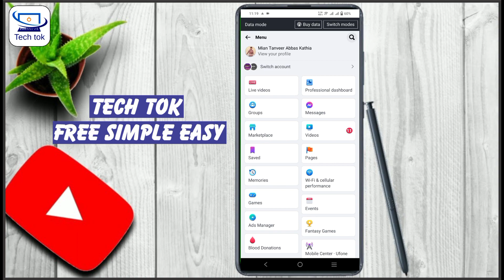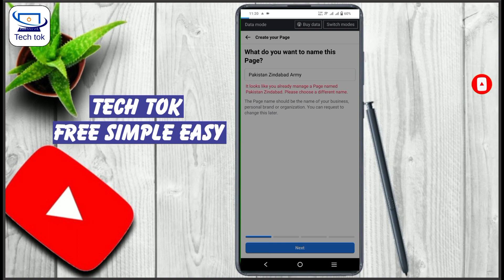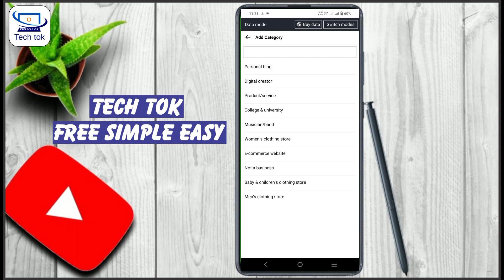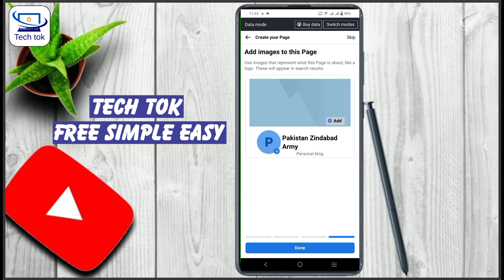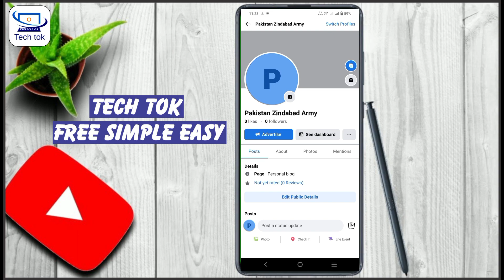How To Create Facebook Page Easily || Facebook Page Banane Ka Tarika 2023 | Just 3 Minutes FB Page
This video is about "How To Create Facebook Page Easily || Facebook Page Banane Ka Tarika 2023 | ust 3 Minutes FB Page

Thanks  👍
Team -Tech Tok
facebook page banane ka tarika 2023
facebook par page banane ka tarika
page banane ka tarika
facebook banane ka tarika
facebook ka page banane ka tarika
facebook per page banane ka tarika
facebook page create 2023
how to create facebook page
facebook account banane ka tarika
facebook channel banane ka tarika
facebook page banane ka tarika 2022
how to create facebook page 2023
facebook page banane ka tarika 2021
fb page kaise banaye
add your bio facebook page
facebook account bnany ka tarika
facebook ki id banane ka tarika
facebook page create
facebook page create karne ka tarika
fb page banane ka tarika
fb page create 2023
how to facebook page create
page kaise banaye facebook par
answer the public
create page on facebook
facebook account kaise banaye 2023
facebook id banana
facebook ka account banane ka tarika
facebook ki id kaise banate hain
facebook new id banane ka tarika
how to create a facebook page to earn money
how to create a facebook page without a personal account
how to create the perfect facebook page for your business
how to create facebook business page without personal account
how to create facebook page for nonprofit
how to create a page fb
how to create facebook page qr code
how to create facebook page for real estate
how to create a facebook page for real estate agent
how to create a facebook page without anyone knowing
how to create a facebook pages
how do i create 2 facebook accounts
can you create 2 facebook pages
how do you create facebook page
how can i create a facebook page for a business
simple facebook page
facebook how to create a business page
facebook how to create friends list
facebook page banane ka tarika
new facebook banane ka tarika
facebook pe page banane ka tarika